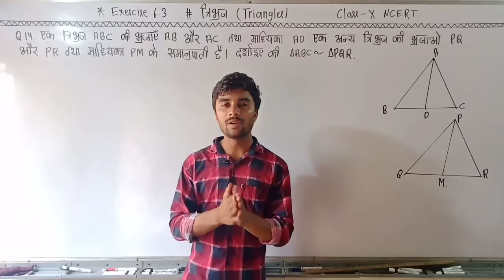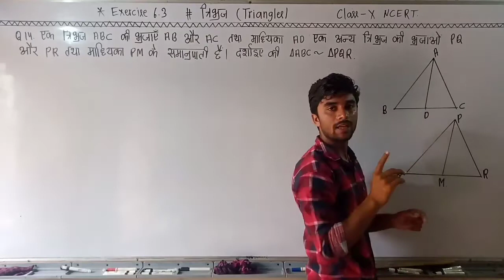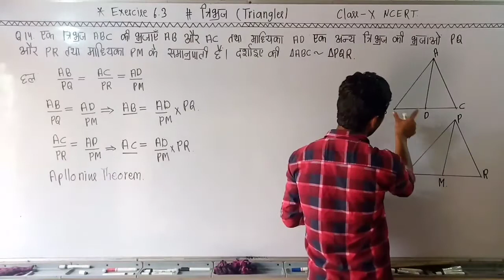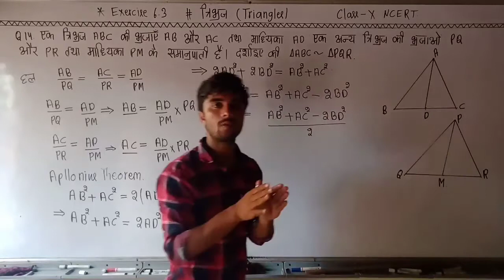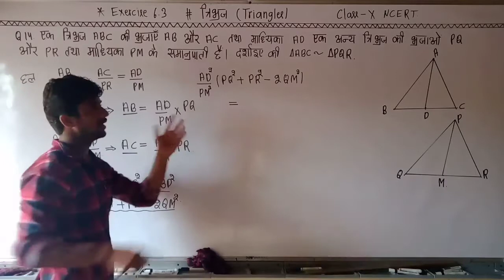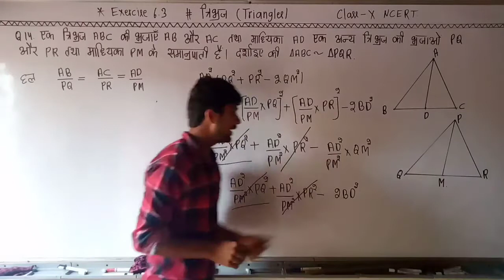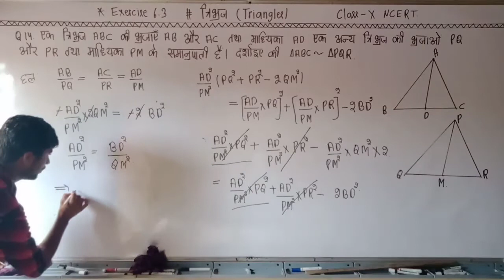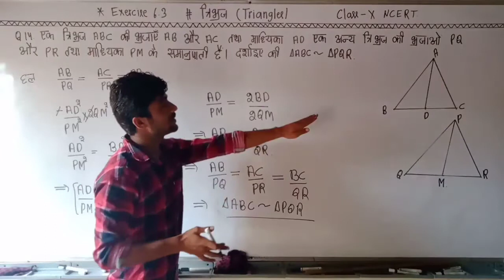Question 14 | Exercise 6.3 | 10th Class Maths in Hindi | Triangles Class X | Ncert Solution in Hindi